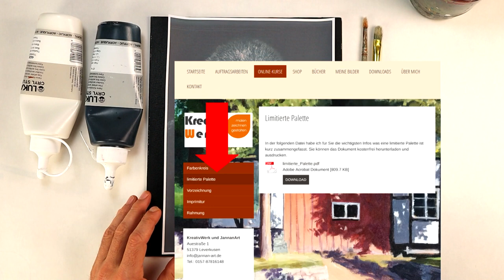Wild und Frei: Malen eines Gorillas mit Acrylfarben | Anleitung | Kunst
Willkommen zu meinem neuesten Acrylmalerei Tutorial! In diesem Video zeige ich dir, wie du einen kraftvollen Gorilla mit Acrylfarben auf die Leinwand bringst. Tauche ein in die Welt der Tiermalerei und erfahre, wie du die beeindruckende Persönlichkeit dieser faszinierenden Tiere einfangen kannst. Folge meinen einfachen Schritt-für-Schritt Anleitungen und entdecke die kreative Seite der Natur.

Farben: Paynes Grau, Eisenoxidschwarz, Orange, Titanweiß